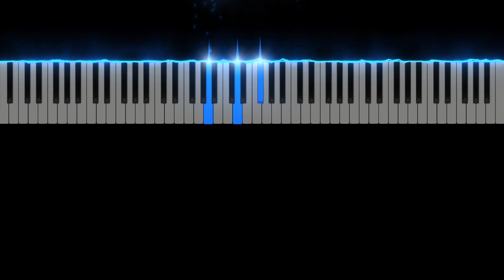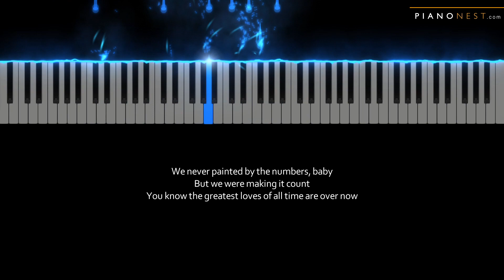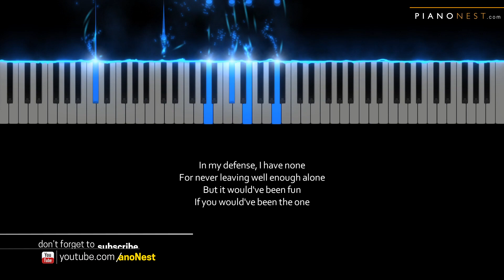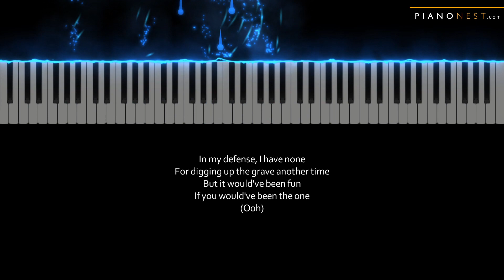Taylor Swift - the 1 - LOWER Key (Piano Karaoke Instrumental)